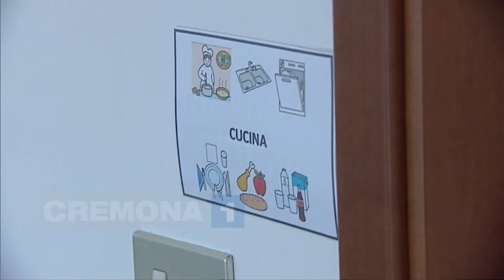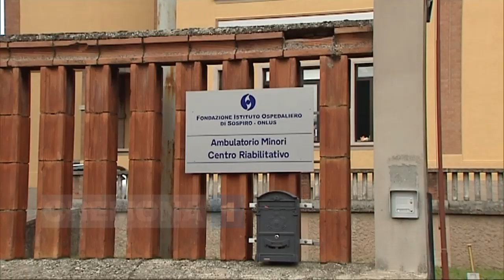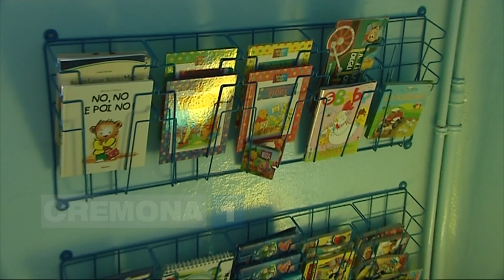A Spinadesco un parco giochi per i bambini autistici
Sabato sarà inaugurato il parco giochi dell'ambulatorio riabilitativo minori di Spinadesco della Fondazione Sospiro realizzato grazie al contributo raccolto dalla Compagnia delle Griglie nel "Sostizio d'Estate 2014"